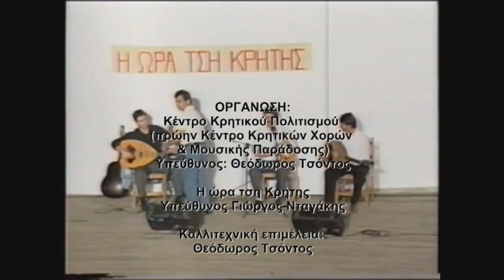192, ΞΕΧΑΣΜΕΝΟΙ ΧΟΡΟΙ, 15-5-1996, ΧΟΡΕΥΤΙΚΑ ΘΕΟΔΩΡΟΥ ΤΣΟΝΤΟΥ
ΑΙΓΑΛΕΩ
Στιγμιότυπα από τη Συναυλία Κρητικής Μουσικής «Η 2η ΜΕΓΑΛΗ ΣΥΝΑΝΤΗΣΗ», που έγινε υπό την Αιγίδα του Υπουργείου Πολιτισμού στις 15/5/1996 στο θέατρο «ΑΛΕΞΗΣ ΜΙΝΩΤΗΣ» του Αιγάλεω και ήταν αφιερωμένη στους ξεχασμένους κρητικούς χορούς & τα κρητικά δρώμενα. Τιμώμενο πρόσωπο ο Μανώλης Κακλής.
Συμμετείχαν οι εξής κορυφαίοι καλλιτέχνες με τα συγκροτήματά τους:
Αλεξάκης Μ., Αλεφαντινός Μ., Ανδρουλάκης Ρ., Γαργανουράκης Χ., Μελεσανάκης – Κακλής, Περιστέρης - Κουμιώτης, Πολυχρονάκης Α., Σκορδαλάκη Κ., Σκουλάς Δ., & Χαλκιαδάκης – Μανωλιούδης.
Αναβίωση ξεχασμένων κρητικών χορών με το Γ. Δαγαλάκη
Προλόγισε ο Μ. Καυκαλά
Χορευτικά συγκροτήματα  Θ. Τσόντου – Κουρήτες – Αιμ. Φραγκιαδάκη Γ.& Δ. Σταυρακάκη
Ανέκδοτα: Καμινοκωστής
Παρουσίαση: Δημήτρης Σκουλάς
Καλλιτεχνική επιμέλεια: Θεόδωρος Τσόντος
Οργάνωση: Κέντρο Κρητικού Πολιτισμού
(πρώην Κέντρο Κρητικών Χορών & Μουσικής Παράδοσης),
 Η ώρα τση Κρήτης.